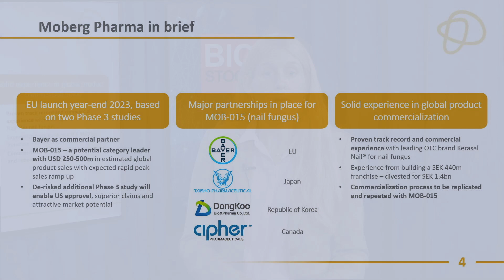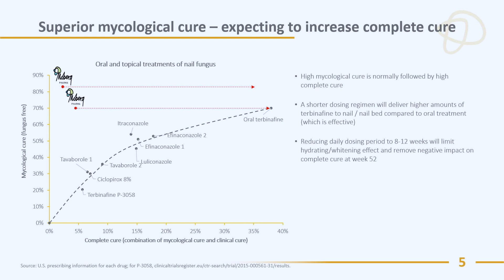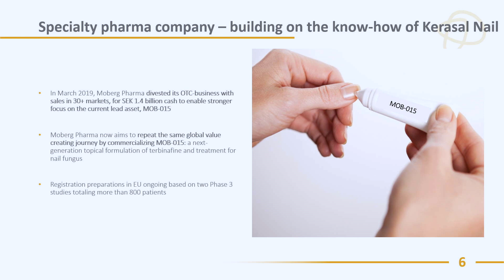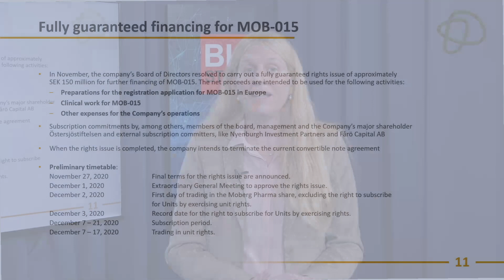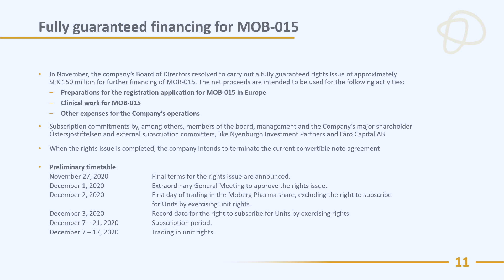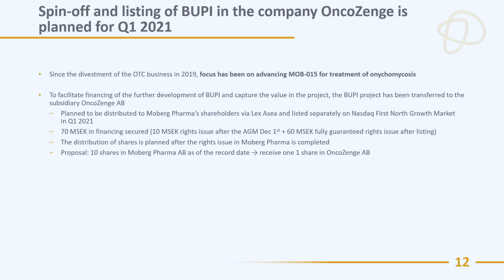Moberg Pharma | BioStock Life Science Summit 2020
Moberg Pharma company presentation and Q&A at the BioStock Life Science Summit 2020. The company develops the drug candidate MOB-015, a next generation treatment for nail fungus.

0:00 Introduction
0:48 The company in brief
3:44 Overview of Phase III results
8:35 Building on previous experience with Kerasal Nail
9:37 The path forward
10:51 Information on the financing for MOB-015
11:42 Spin-off and listing of BUPI (OncoZenge)
13:34 Q&A